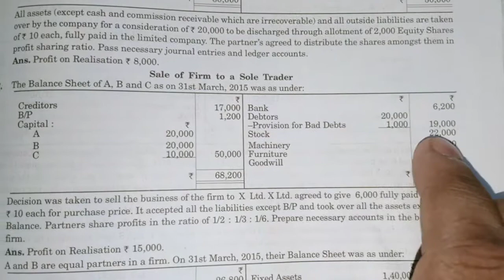Conversion of partnership .Q4.